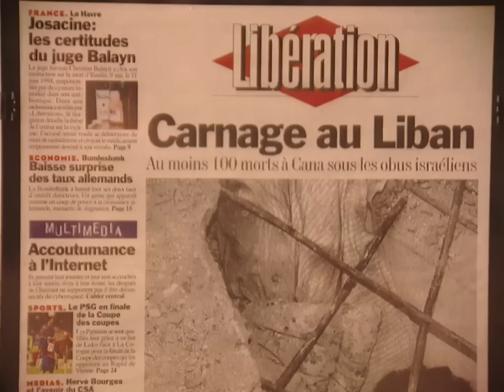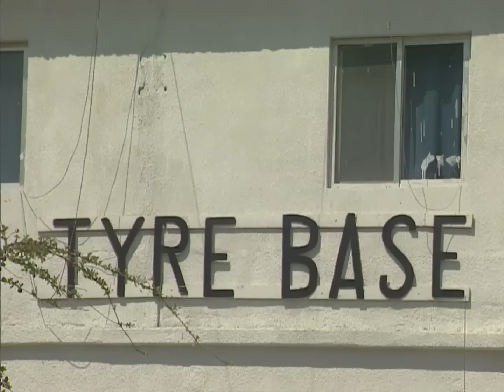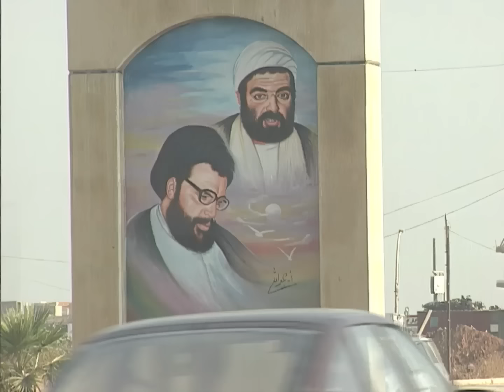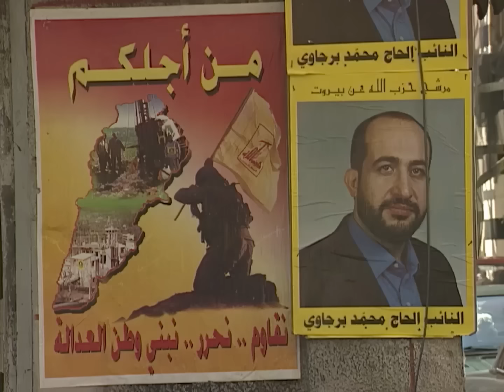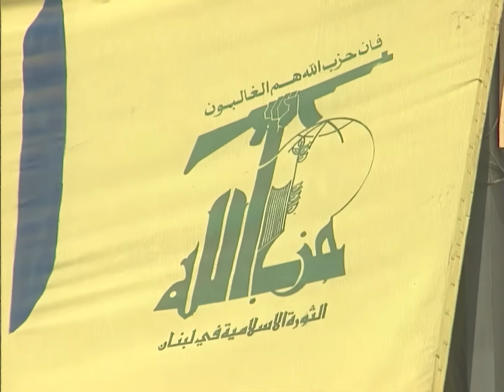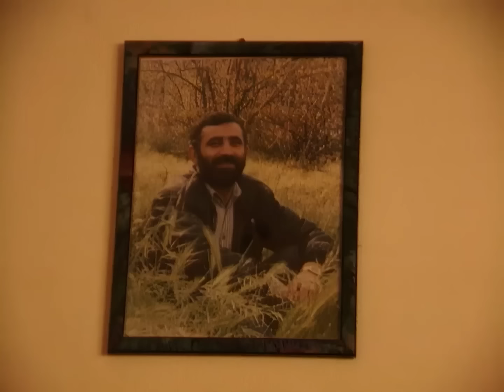War in Lebanon: Hezbollah, Israel, and the Fight for Sovereignty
Hezbollah's role in Lebanon's fight against Israeli occupation is explored, focusing on the group's rise and the motivations behind its fighters. The conflict’s roots stem from Israel’s invasion of southern Lebanon, leading to Hezbollah’s formation as an Islamic resistance force. Personal stories from fighters and their families highlight the ideology of martyrdom and the group's deep connections with the local population. The narrative covers Hezbollah's military operations, its provision of social services, and the political complexities surrounding its portrayal as either resistance fighters or terrorists. The cycle of violence and its impact on future generations is also emphasized.